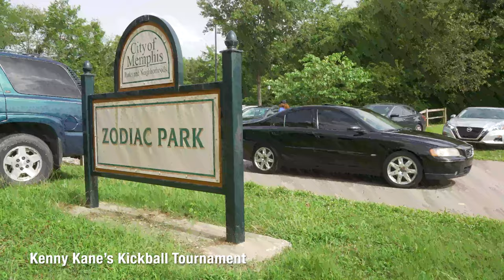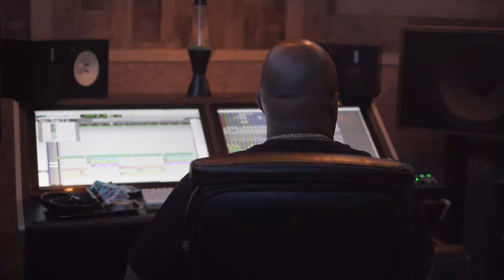KENNY KANE -GANGSTA OG AND TRAPPA DOCUMENTARY